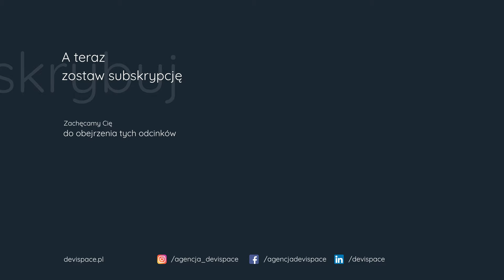Jesteśmy na YouTube | Co będę tu robił? Poznajmy się | Devispace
To pierwszy odcinek na tym kanale. Poznajmy się nieco bliżej. Opowiem kim jestem, co planujemy tu robić oraz do kogo będą skierowane materiały.

Zostaw subskrypcję, kolejny film o pułapkach stosowanych przez agencje podczas zawierania umów już wkrótce.

💫 Spis treści

00:00 - Kim jestem / mój cel?
0:22 - Co mamy w ofercie Devispace?
0:43 - Grupy docelowe
0:46 - Właściciele małych oraz średnich firm
1:03 - Freelancerzy
1:28 - Co będzie w kolejnym odcinku?

💫 Linki do Devispace

💫 Linki do Denisa